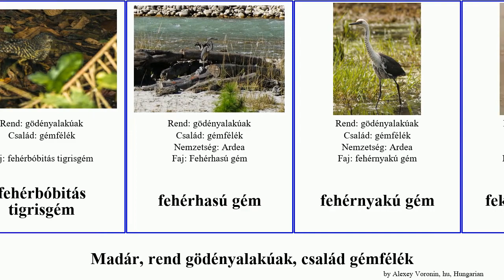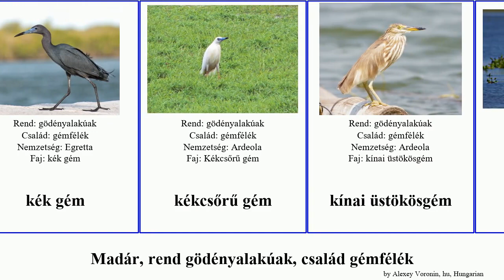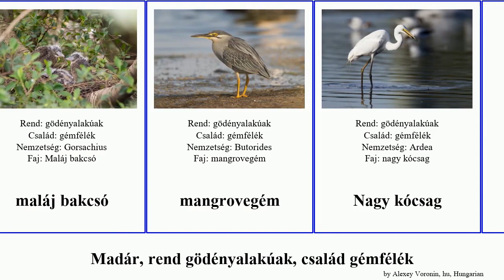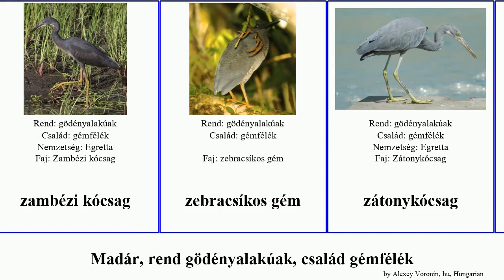Madár, rend gödényalakúak, család gémfélék kócsag bakcsó törpegém üstökösgém bird tarka vörhenyes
madár rend gödényalakúak, család gémfélék.
bird of Order Pelecaniformes Family Ardeidae, language: hu.

amerikai bölömbika
amerikai törpegém
Ardea bennuides
ausztrál bölömbika
Bakcsó
bakcsóformák
bölömbikaformák
csupasztorkú tigrisgém
fehérarcú gém
fehérbóbitás tigrisgém
fehérhasú gém
fehérnyakú gém
feketenyakú gém
fütyülő gém
Gémformák
gémfélék
Góliátgém
hókócsag
indiai üstökösgém
japán bakcsó
kaledón bakcsó
kanálcsőrű bakcsó
keleti zátonykócsag
királygém
Kis kócsag
kontyos kócsag
kucsmás gém
kék gém
kékcsőrű gém
kínai üstökösgém
kókuszgém
középkócsag
lagúnagém
lávagém
madagaszkári zátonykócsag
madagaszkári gém
maláj bakcsó
mangrovegém
Nagy kócsag
nagycsőrű gém
pompás indonéz üstökösgém
Pásztorgém
rodriguez-szigeti bakcsó
szerecsentörpegém
szürke gém
sárgakoronás bakcsó
tarka kócsag
Tigrisgémformák
törpegém
vörhenyes tigrisgém
vörhenyes kócsag
vörhenyes törpegém
vörös gém
vöröshasú gém
zambézi kócsag
zebracsíkos gém
zátonykócsag
zöld gém
új-zélandi törpegém
üstökösgém